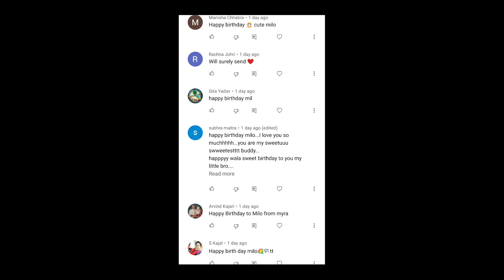Happy 1st Birthday MILO🎂🥳❤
?igshid=1wbqeu3yeq2dp

Hi,

I am Milo.  I stay with my family where I have two elder brothers, mom, dad and my cute little bro "Shiro".

Love
Milo

Music Credit - Ali Sternburg - Your Birthday